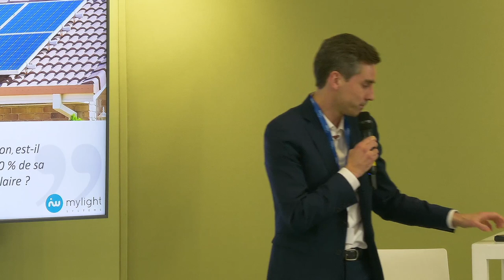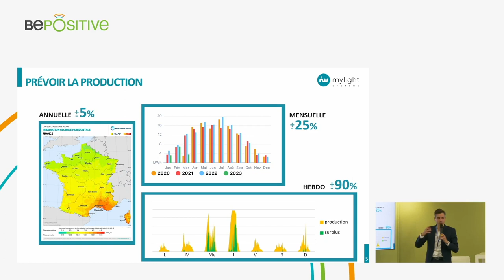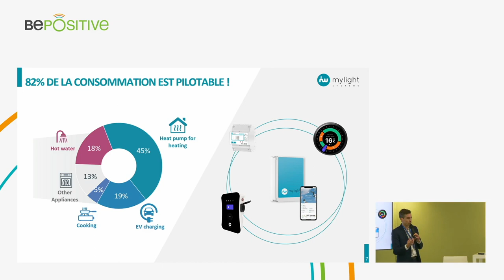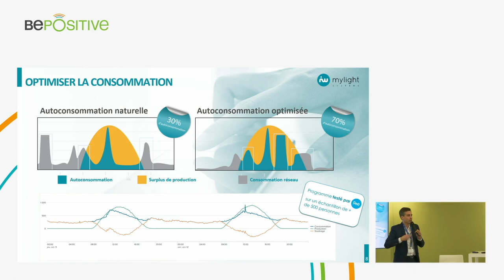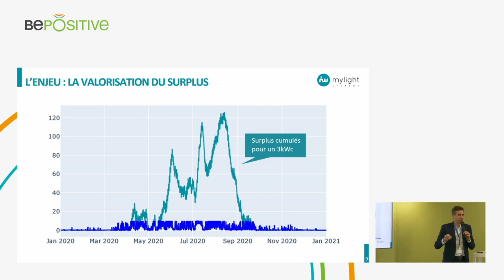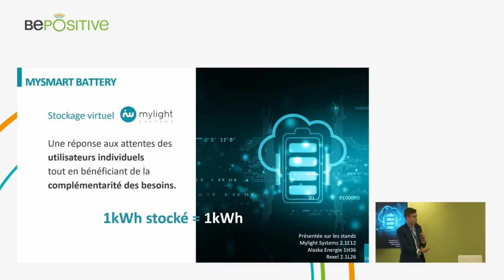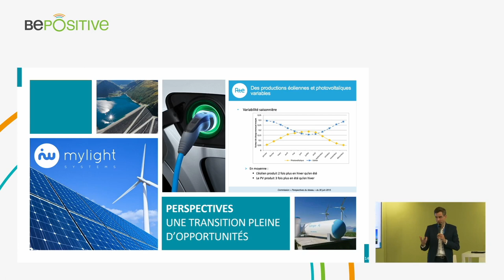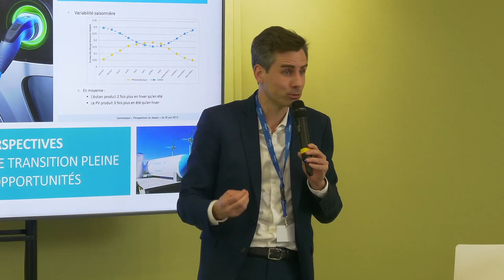MYLIGHT - Autoconsommation solaire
Mylight - Autoconsommation solaire : accélérez la rentabilité de votre installation solaire en valorisant 100% de votre production avec Mylight Sytems

Face à la hausse du prix de l’électricité, particuliers et professionnels sont confrontés à un seul et même enjeu : réduire leur facture,

Mylight Systems pionnier de l’autoconsommation solaire, innove encore pour valoriser 100% de la production solaire.

- MySmartBattery, permet aux particuliers de stocker le surplus de production pour une utilisation ultérieure : 1kwh stocké = 1kwh économisé
- Pour les entreprises, MySmartPPA permet de vendre le surplus a un tarif bonifié et indéxé au TRV pour un ROI accéléré.

Intervenants :

Ondine SUAVET, Cofondatrice et Codirigeante - MYLIGHT SYTEMS